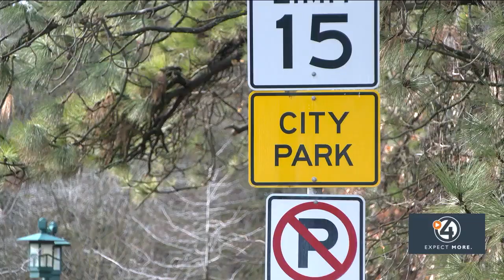Unseasonably warm Sunday draws crowds outside in Spokane, impacting local skiers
SPOKANE, Wash. — As Sunday's temperatures soared into the mid-50s, many people around Spokane got outside to enjoy the unusually warm winter's day.

Many people were drawn to Manito Park, as were some ducks, who had plenty of water to swim in on Sunday. That field is now flooded by a few inches of water.

In downtown Spokane at Riverfront Park, it was also bustling with visitors. One family said that Sunday was a great day to get outside and skate at the Skate Ribbon.

"We've come to ice skate in beautiful weather," one family said. "We have some hot chocolate ready and I don't know if we will need it to be warm. I don't think we need it."

At 2:30 p.m. Sunday afternoon, it was around 55 degrees in Spokane.

You also might be wondering how the irregularly warm temperatures have impacted skiing here in the Inland Northwest.

4 News Now went to Rambleraven Gear Trader off North Division Street in Spokane to see what the shop has experienced so far this winter. The owner says it's been difficult, but also noting that the season is far from over.

"It's been a challenging year," Mark Schneider said. "You know, we started off the season early November with a good snowfall and that immediately turned to rain the next week, and we have been struggling to recover ever since. A lot of the times what happens if it is warm and sunny in town, people kind of forget there's snow in the mountains, so they shift to other hobbies, but it still good up there, there's still plenty of snow to be had."

Schneider also said that there is no such thing as bad weather, only bad gear. This means that you can still go and enjoy skiing if you make sure you have the correct clothing for the winter. Skiers should expect wetter conditions due to this atypical winter season.

As snow and ice continues to melt, most terrains will be wet and slippery. Be sure to wear waterproof shows and be careful wherever you walk.